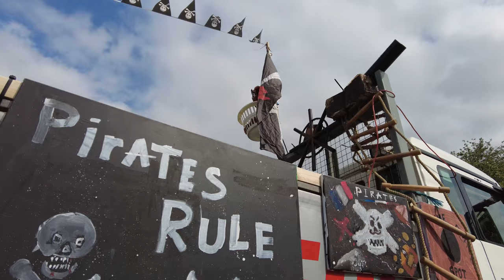From Delivery Truck to Pirate Ship! Tippers at Lichfield Greenhill Bower 2023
Tippers were proud to support the 2023 Lichfield Greenhill Bower by donating a vehicle and driver to become the float for the 7th Lichfield Scouts! Transformed into an amazing pirate ship, the float was judged and came 3rd place!

“As a family-owned business deeply rooted in the community and local area, Tippers understands the significance of supporting local community projects and events. Donating a vehicle to be a float in the Lichfield Bower procession is not only a way for us to showcase our commitment to the community, but also an opportunity to be part of a cherished event that brings joy and unity to all. Tippers is proud to play a role in preserving the Lichfield Bower's rich heritage, and we are honoured to contribute towards its success” – Amy Tipper